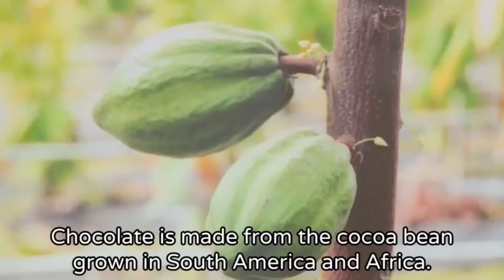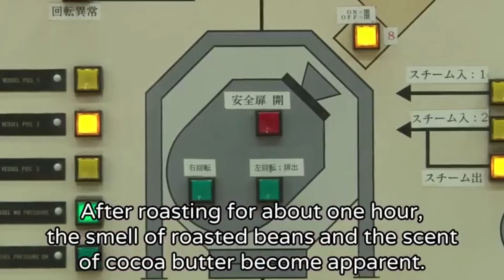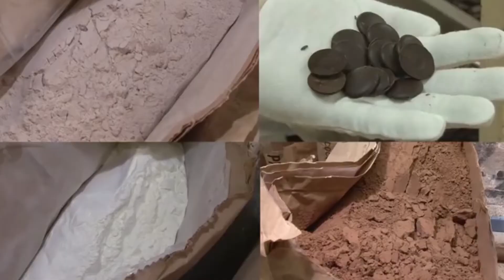देखिये फैक्टरी मे चॉकलेट केसे बनता है देखचोक जाएंगे | See how these products are made in the factory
देखिये फैक्टरी मे ये चीज़ें कैसे बनती है ? || See how these products are made in the factory

दोस्तो इस वीडियो में हमने आपको कुछ खास products के बारे में जानकारी दी है कि वे बनते कैसे हैं और कितनी मेहनत से आपके लिए कम्पनी बनाती है।